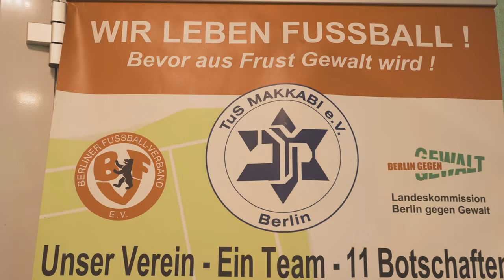Als erster jüdischer Verein im DFB-Pokal: TuS Makkabi Berlin im Portrait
Der TuS Makkabi ist ein jüdischer Verein aus Berlin. Die Mannschaft spielt in der fünften Spielklasse. In der letzten Saison konnte das Team von Trainer Wolfgang Sandhowe den Berliner Landespokal gewinnen und sich somit für die diesjährige DFB-Pokal-Endrunde qualifizieren. Was den Verein ausmacht und was die Spieler sich aus der Partie gegen den Bundesligisten VfL Wolfsburg erhoffen, siehst du in diesem Video.

Dein Amateurfußball bei KICK.TV

Wir nehmen euch mit auf die Fußballplätze der Region und sind für euch vor Ort! Spielzusammenfassungen, Interviews, Analysen, Berichte und spannende Geschichten. Egal ob Oberliga, Kreisliga oder Jugendfußball, wir sind überall, wo es echte Stories und echte Emotionen gibt. Das alles und viel mehr bietet dir KICK.TV, die Videoplattform für den echten Fußball.

Produktion: Ayat Mohamad
Schnitt: Julian Wagner